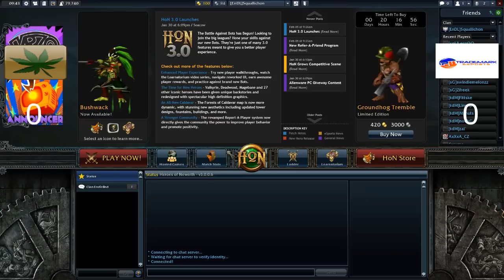HonTour Finale Winner Bracket: Stay Green [sG] vs Trademark eSport [tdM] - Game 1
Le vainqueur des 2 premiers cycles contre le vainqueur du 3ème cycle, c'est la finale du Winner Bracket qui nous est proposée pour ce 4ème cycle !

Le vainqueur accèdera à la Grande Finale, alors que le perdant devra batailler contre le gagnant de la finale du Loser Bracket pour espérer rejoindre son adversaire !

Game 1